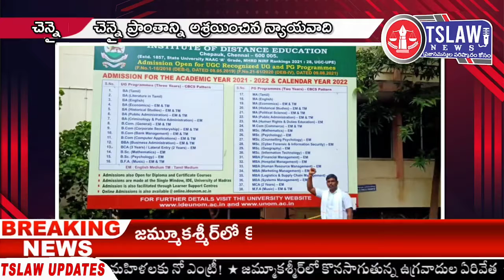ఆర్ కృష్ణయ్య గారి ఆకాంక్ష మేరకు చెన్నై ని ఆశ్రయించిన న్యాయవాది కోవూరి సత్యనారాయణగౌడ్.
ఆర్ కృష్ణయ్య గారి ఆకాంక్ష మేరకు చెన్నై ప్రాంతాన్ని ఆశ్రయించిన రాష్ట్ర బీసీ నాయకులు  న్యాయవాది కోవూరి  సత్యనారాయణగౌడ్.

తమిళనాడు రాష్ట్రంలో చెన్నై ప్రాంతంలో  పర్యటించిన  జాతీయ బీసీ సంక్షేమ సంఘం  తెలంగాణ రాష్ట్ర  బీసీ నాయకులు  న్యాయవాది కోవూరి సత్యనారాయణగౌడ్ మాట్లాడుతూ  తమిళనాడు రాష్ట్రంలో  ప్రాంతీయ భావం మరియు తమిళ్  భాష  పట్ల అక్కడ ప్రజలకు అభిమానం మరియు  రాష్ట్ర ప్రభుత్వం  ప్రజల సంక్షేమం కోసం తీసుకునే నిర్ణయాలు పటిష్ట నిర్ణయాలని  తెలియజేశారు  అందులో భాగంగా  అక్కడ ప్రాంతంలో ఉన్న  పేదరికంతో ఉన్నటువంటి  బాల బాలురను  విద్యావంతులను చేసి  భావిభారత పౌరులుగా  తీర్చిదిద్దాలని  ప్రత్యేక శ్రద్ధ  చూపించాలని తమిళనాడు  రాష్ట్ర ప్రభుత్వానికి  మీడియా ద్వారా తెలియజేశారు. అదేవిధంగా  జాతీయ బిసి సంక్షేమ సంఘం  పేదరిక నిర్మూలన చేసేందుకు  జాతీయ స్థాయిలో ఉన్నటువంటి  అన్ని రాష్ట్రాలలో పేదరికంలో ఉన్న వారికి  నాణ్యతమైన అందుబాటులో విద్యను అందించి  అందరికీ  ఉపాధి అవకాశాలు  ప్రభుత్వ మరియు  ప్రయివేటు యంత్రాంగాల్లో కల్పించేవిధంగా  స్థానిక ప్రభుత్వాలు  ప్రజల పట్ల పటిష్టమైన నిర్ణయాలు తీసుకోవాలని అందుకు జాతీయ బీసీ సంక్షేమ సంఘం ఎప్పుడూ ముందుంటుందని   తెలియజేశారు. కార్యాచరణలో భాగంగా జాతీయ బీసీ సంక్షేమ సంఘం అధ్యక్షులు ఆర్ కృష్ణయ్య గారి ఆకాంక్ష మేరకు ప్రజల సంక్షేమం కోసం  ఎప్పుడూ ముందుంటామని తెలియజేశారు.